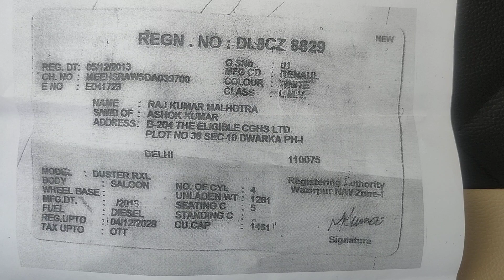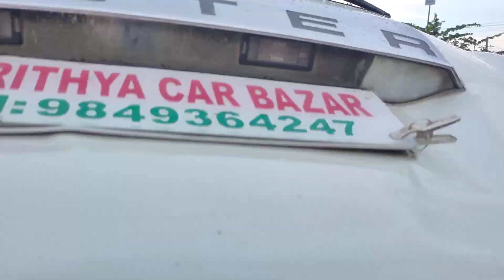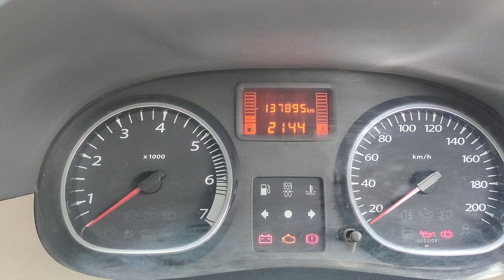డస్టర్ RXL 85PS 2013/12డీజిల్ అమ్మబడును 9502306700.9885985158🙏🙏🙏